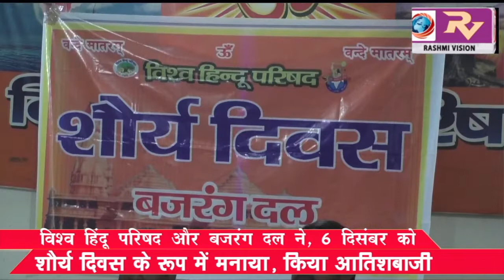विश्व हिंदू परिषद और बजरंग दल ने 6 दिसंबर को शौर्य दिवस के रूप में मनाया, किया आतिशबाजी